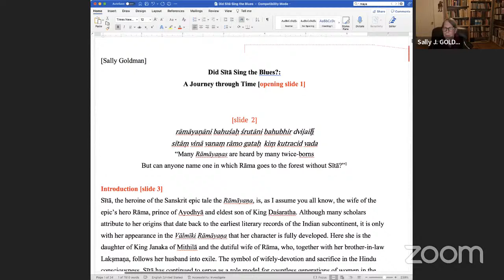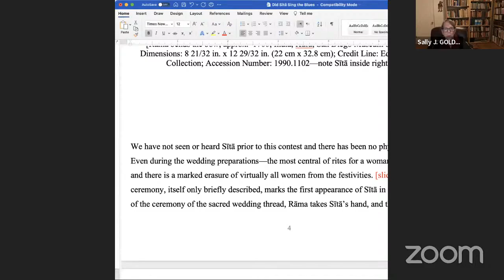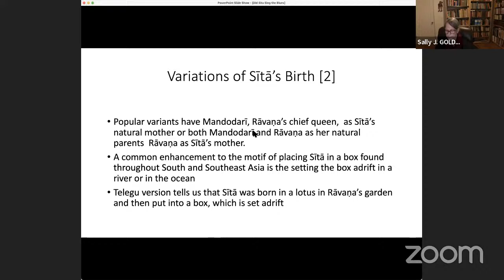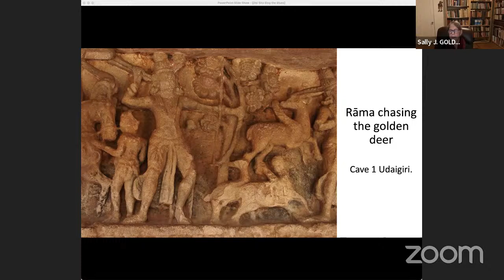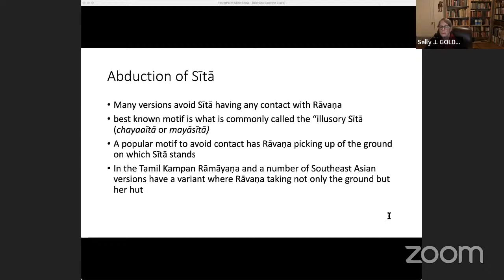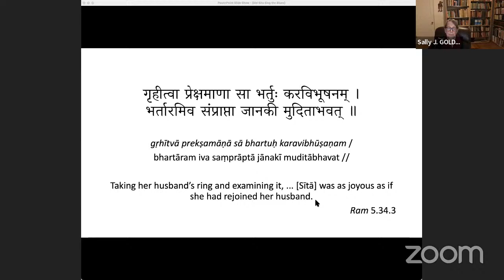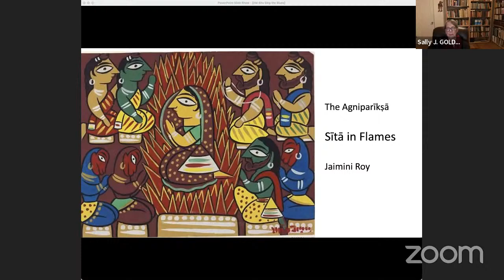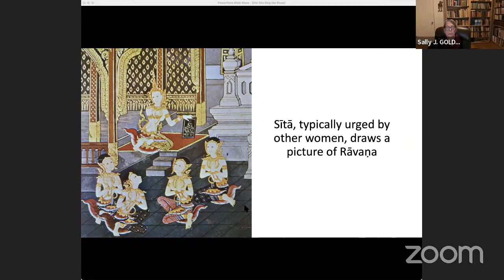Did Sītā Sing the Blues? | Karwaan Distinguished Lecture by Dr. Sally J. Goldman